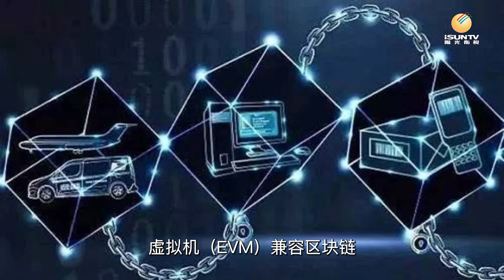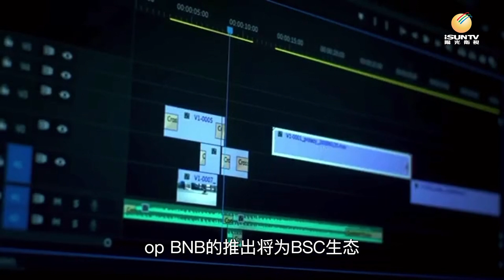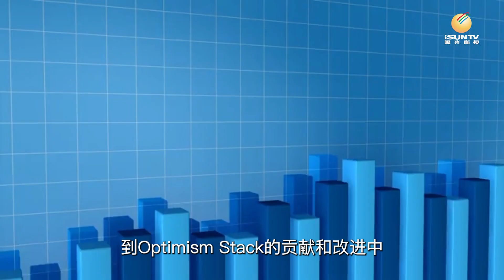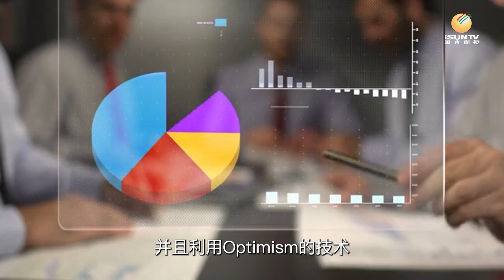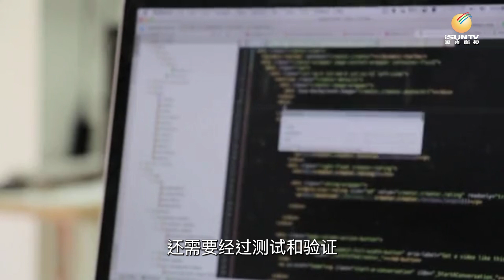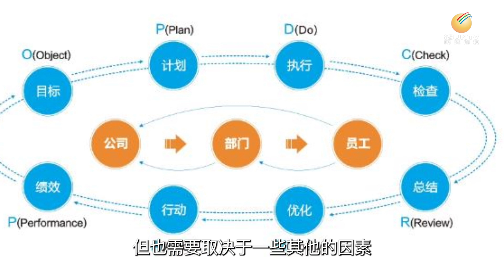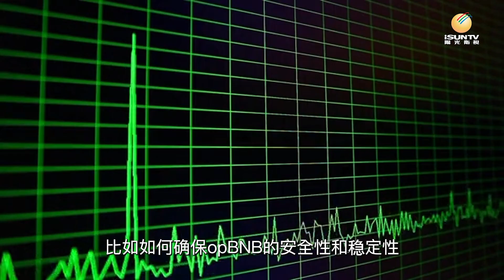opBNB：BNB Chain 的 Layer2 革命【链金坊 EP73】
币安生态系 BNB Chain 推出 Layer2，opBNB 测试网强势登场。opBNB 是基于以太坊 Layer2 扩容项目 Optimism 的 OP Stack 所开发的以太坊虚拟机（EVM）兼容区块链，能够提高交易速度和降低手续费。这是币安在迎接以太坊 2.0 升级的同时，为自己的生态系提供更多的选择和优势。这个新闻反映了币安的创新能力和竞争力，也展示了以太坊生态系的开放性和多元性。不过，这个新闻也可能引起一些争议和质疑，比如币安是否真正支持以太坊的发展和升级，以及opBNB是否能够与以太坊保持兼容和协调。
招聘以下崗位： 人工智能編劇、人工智能編輯、互聯網市場營銷、文字與視頻編輯。